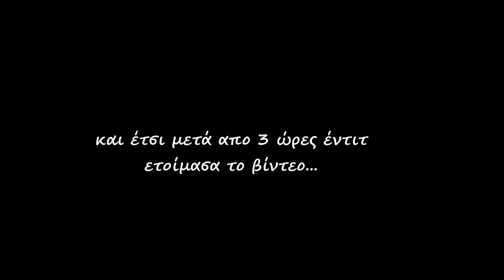CS:GO DR. EVIL ΔΕΝ ΕΙΜΑΙ ΚΑΛΑ!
flashbangs, μπλουζάκια ριγέ, είμαι μόνος στο σπίτι και δεν είμαι καλά, δεν είμαι καλά σου λέω! Θα περάσουμε όμορφα σε αυτό το βίντεο!

- Υποστηρίξτε με κατεβάζοντας απο εδώ το Wallpaper Best Tech Scenario! μόνο ένα κλικ είναι αρκετό! (adfly)

- ότι donate κάνετε πάει στο κανάλι για εξοπλισμό και παιχνίδια! μπορείτε να κάνετε εδώ!

- Μη ξεχνάτε να κάνετε Like και στο Facebook για ξεχωριστές ανακοινώσεις και bonus υλικο!